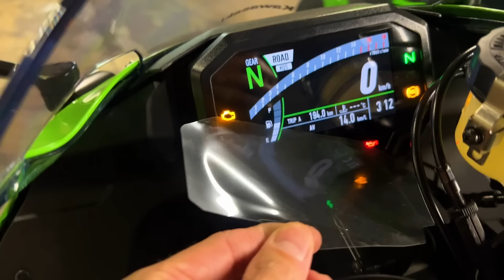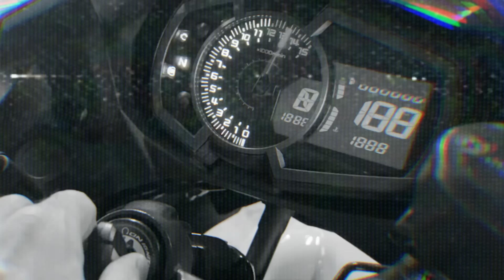Garage tour! Por fin conoce TODOS mis vehículos😱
Capítulos:
00:00 Introducción
00:26 Nissan GTR 2018
03:21 Kawasaki Ninja H2
05:04  Kawasaki Ninja ZX10R
07:02  Kawasaki Ninja ZX6R
08:33  Kawasaki Ninja 400
10:30 Honda NSX 1991
11:46: Acura NSX 2019
13:30 Margies Custom
14:18 Ferrari 308 GTS i 1981